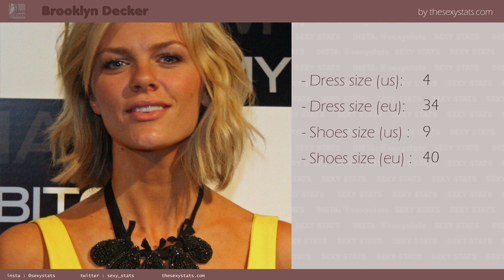Brooklyn Decker mensurations and measurements (boobs, height, weight and more) with sexy pictures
Discover how to invest money for your retirement :

Yoyoyoyo
Who want to get american model Brooklyn Decker 's pictures ? We have what you need here. And also find all Brooklyn Decker mensurations and measurements (boobs, height, weight and more) with sexy pictures.

Yeahhhhh

PICTURES CREDIT

original photo by Eva Rinaldi
url author

Modifcations
resized / cropped

Modifcations
resized / cropped

original photo by Joella Marano
url author
unknown website

Modifcations
resized / cropped

original photo by Gage Skidmore
url author
unknown website

Modifcations
resized / cropped

Modifcations
resized / cropped

MUSIC CREDIT